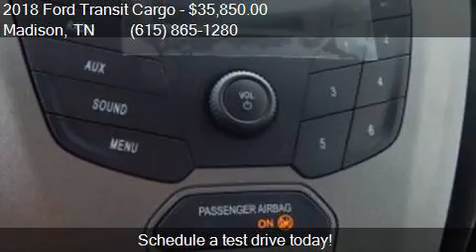2018 Ford Transit Cargo 150 3dr LWB Medium Roof Cargo Van w/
This 2018 Ford Transit Cargo 150 3dr LWB Medium Roof Cargo Van w/Sliding Passen is for sale in Madison, TN 37115 at TOWN and COUNTRY FORD of Nashville.

Engine: 3.7L V6
Transmission: Automatic 6-Speed
Color: Black
Mileage: 7
Contact TOWN and COUNTRY FORD of Nashville 101 ANDERSON LN Madison, TN 37115 to test drive this 2018 Ford Transit Cargo 150 3dr LWB Medium Roof Cargo Van w/Sliding Passen today.